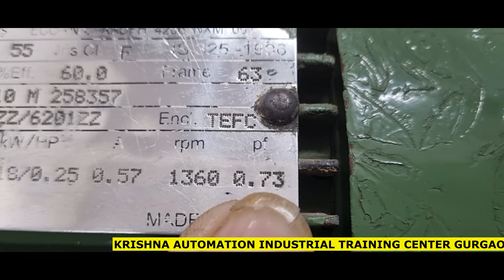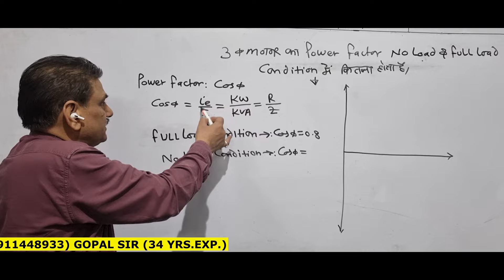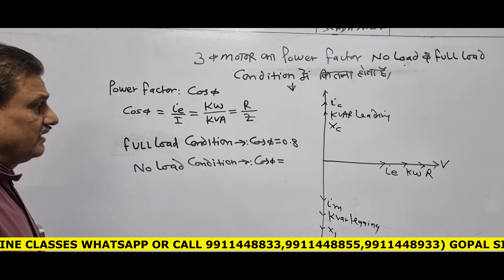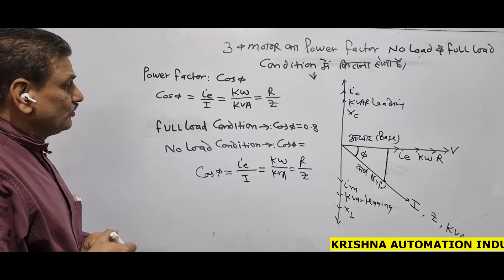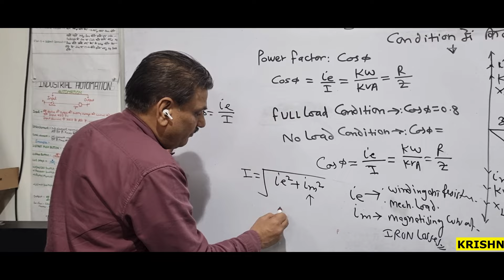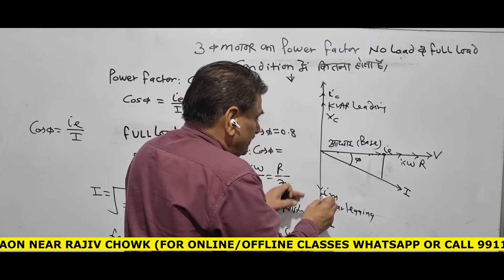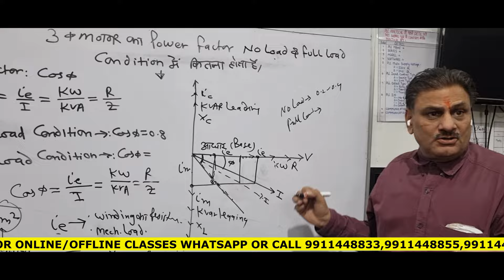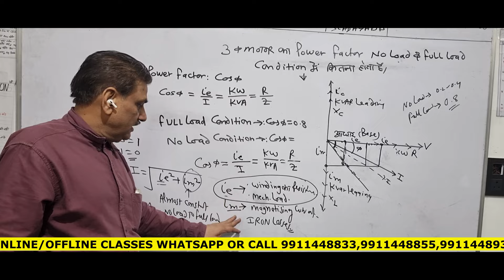WHAT IS POWER FACTOR OF 3 PHASE MOTOR IN NO LOAD & FULL LOAD CONDITION IN HINDI PLC TRAINING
KRISHNA AUTOMATION

NOTE :- पुरे भारत में सबसे सस्ती RLC Designing और PLC Programming ट्रेनिंग (ONLY 5000/-) प्रैक्टिकल के साथ और साथ में रहना FREE  + फ्री रूम + Course Certificate 100% PLACEMENT GUARANTEE

PLC Programming Package :
- RLC Designing
- PLC Programming
- HMI Programming
- SCADA Designing
- Servo Drive Programming & Wiring
- Stepper Drive Programming & Wiring
- VFD Drive Programming & Wiring
- Electrical Autocad
- Hydraulic Designing & Wiring
- Pneumatic Designing & Wiring
- CNC Machine Maintenance
- Advance Ladder Designing

IMPORTANT POINTS :-
1- पूरे भारत में सबसे सस्ती ट्रेनिंग
5000/- fees (RLC Designing और PLC Programming प्रैक्टिकल ट्रेनिंग + फ्री रूम + Course Certificate और 100% प्लेसमेंट)

2-  एक महीने में Offline Training में Guaranteed सीखें RLC Designing & PLC Programming,  प्रैक्टिकल के साथ।

3- Krishna Automation की Book मैं पूरा सिलेबस और Solved और Unsolved Exercise दी गई है जिनकी वजह से काफी अच्छी Practice हो जाती है|

4- Krishna Automation Government Approved है और आपको Government Approved सर्टिफिकेट मिलता है ट्रेनिंग के बाद जो की भारत के अलावा विदेशों मैं भी चलता है |

5- Training के बीच मैं ही प्लेसमेंट की सुविधा 100% उपलब्ध है |

6- Offline Classes सुबह 8 बजे से

7- कोर्स का मटेरियल अलग से लेना होगा (जैसे बुक, नोट बुक, पेन, पेंसिल आदि.)

8- Krishna Automation मैं रजिस्ट्रेशन के साथ आपको लाइफटाइम मेम्बरशिप मिलती है | एक बार रजिस्ट्रेशन करवा कर आप पूरी लाइफ मैं कभी भी पढ़ाई कर सकते हैं |